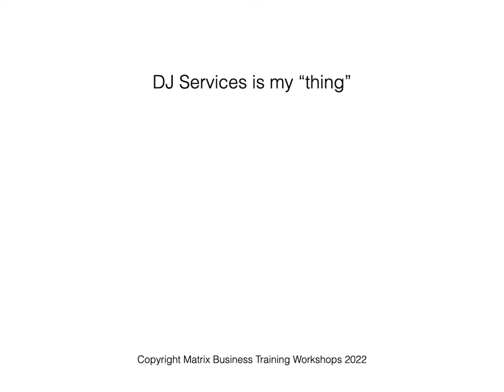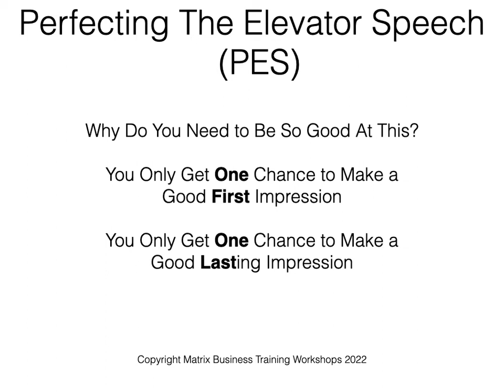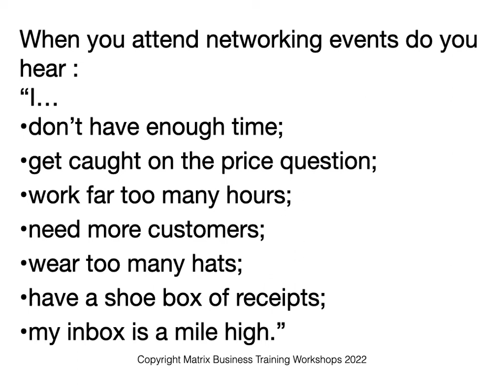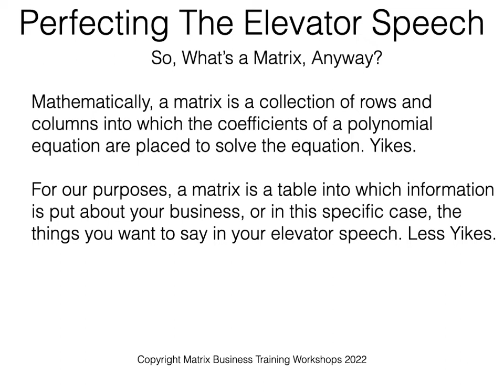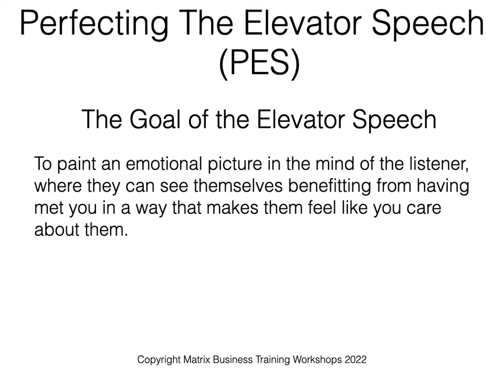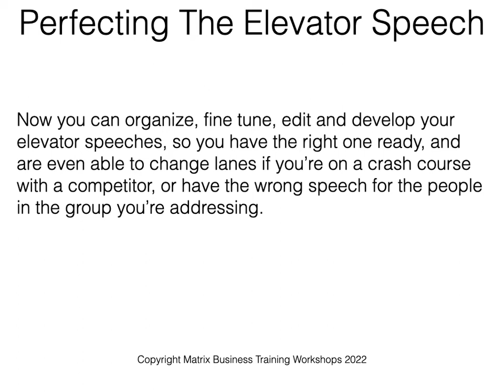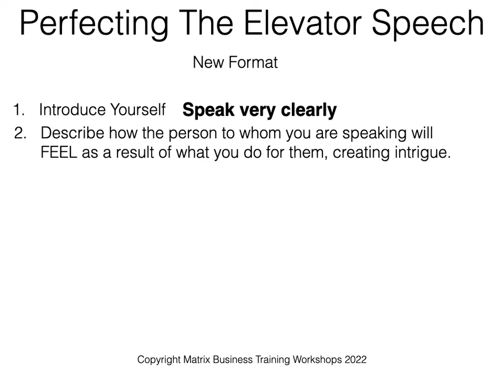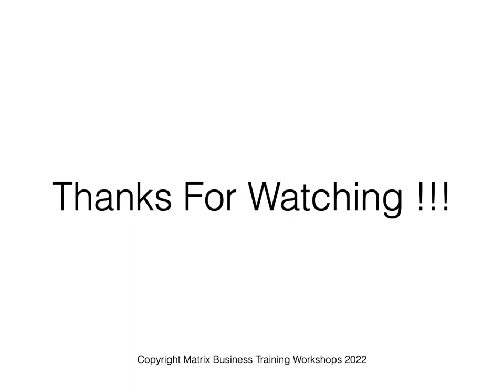Business Training - Perfecting Your Elevator Speech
Matrix Business Training Workshops offers 1/2 and full day workshops to help business owners streamline and systematize their businesses in a way that does not tie them to subscription software or overwhelming dependence on others. Get organized first that outsource with confidence, not had over your business to just anyone. We teach techniques that will revolutionize your business in 2 days, and how you think and work.